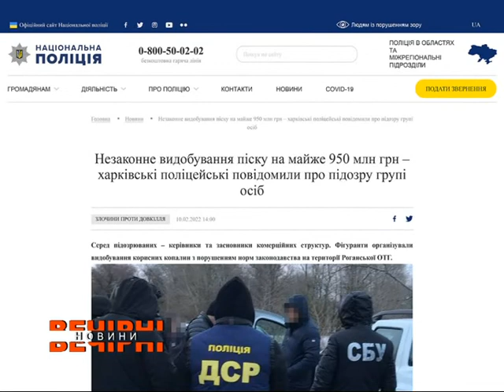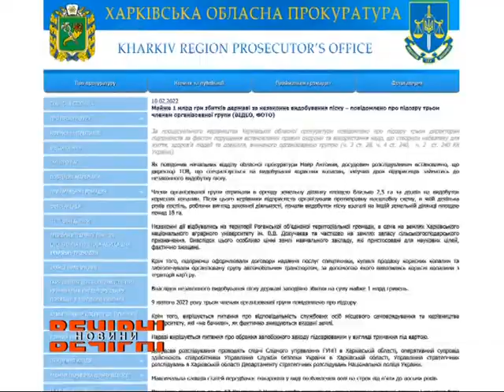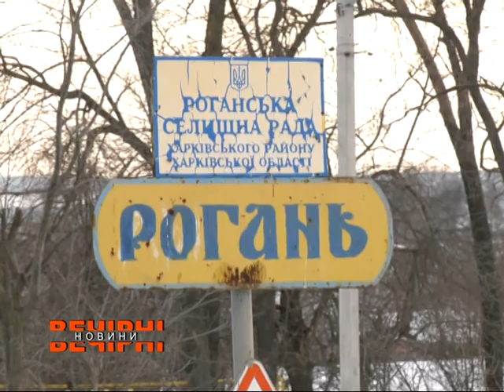Правоохоронці підозрюють групу осіб у незаконному видобутку піску в Роганській ОТГ